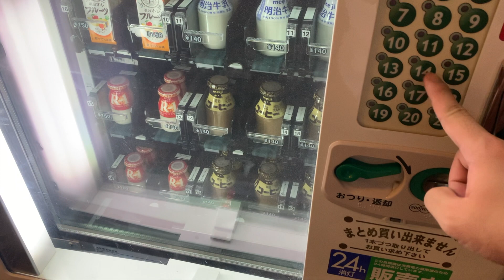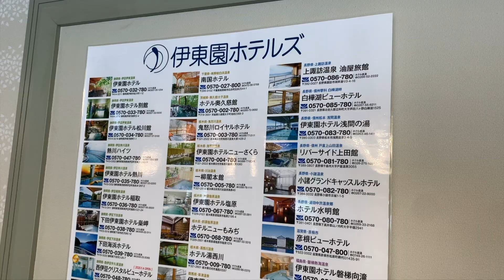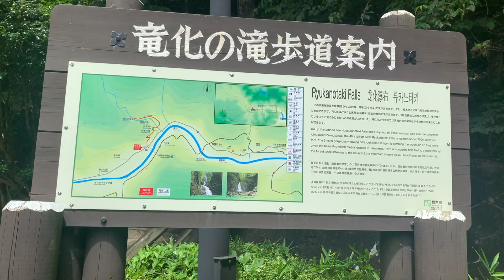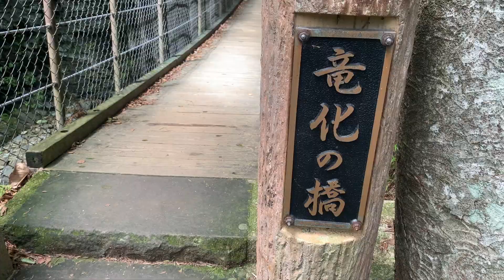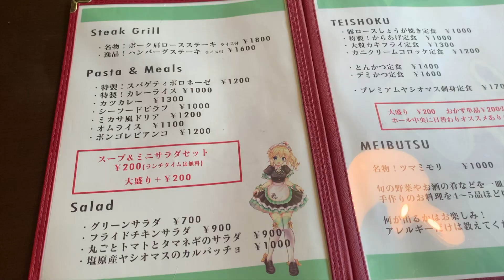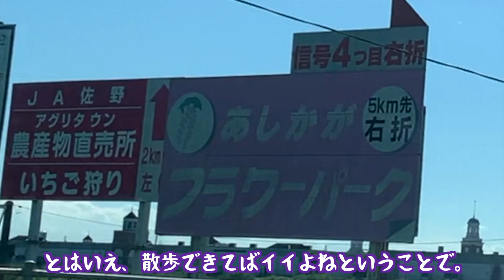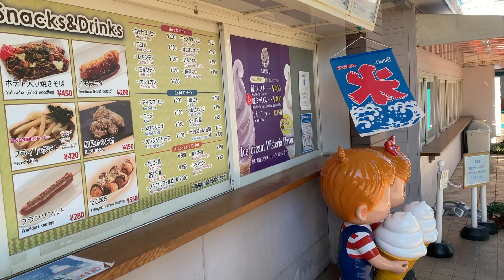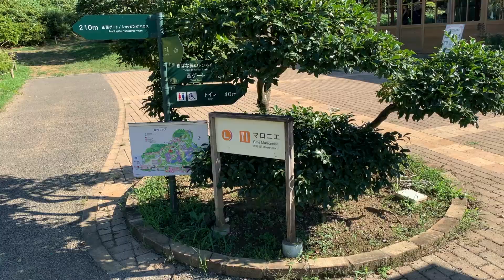伊東園ホテル塩原｜365日一律料金！コスパ最強宿で夕食バイキングと自然に囲まれた温泉を堪能。竜化の滝ハイキングもオススメ。